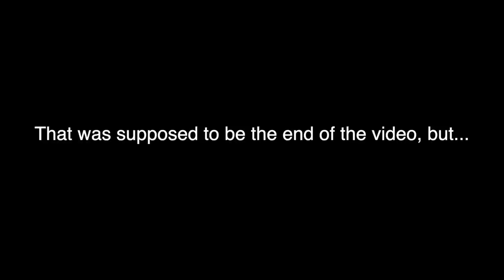Last Vlog Of The Decade | Foster Parents | Gay Couple | PJ & Thomas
Hey y’all,

It’s our last video of 2019, which means it’s our last video of the decade! Feels crazy to say, doesn’t it? The last few years have been a wild ride and life changing and so much of that is because of y’all.

We can’t thank you enough for every comment, email, DM, like, dislike ;), and letter you send our way. We’ve learned so much from each and every single one of you and you continue to inspire us everyday.

Growing up in a small, southern, conservative town, you accept how certain things are, and we never in a million years thought we’d get to meet and talk with people from all over the world who go through the same things we do.

From the bottom of our hearts, thank you, thank you, thank you, for everything. We can’t wait for the next decade and we hope you’ll join us.

As ever,
PJ & Thomas